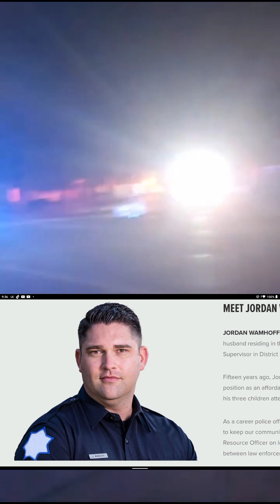BREAKING NEWS‼️A Police Officer KNOWS the First Amendment ‼️ A Fresno Cop⁉️ But, Not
Yes we finally found one‼️He knew at least 4 parts of the 1A. I think he missed Petion/Redress, but I'm giving him a PASS. I was impressed. So where do you think this Officer learned the First Amendment. Not at the PoliceAcademy.

He probably learned it from SJVT 😄😁😁😅😆

Regarding my comments on Accident scene ... Highly Regulated...I was referring to the Paperwork aspect. The Forms involved for an Accident.
Because for a Trespass or a Citizens Arrest only the Cops or the DA see or approve those forms. Specifically a "Private Person's Arrest Form".

Jordan Wamhoff FAILED to obtain... from the actual "Arresting Officer" RadStacey. She doesn't work there anymore. She works for Firestone Walker... seems Wamhoff has some PULL with that Brewery. #805